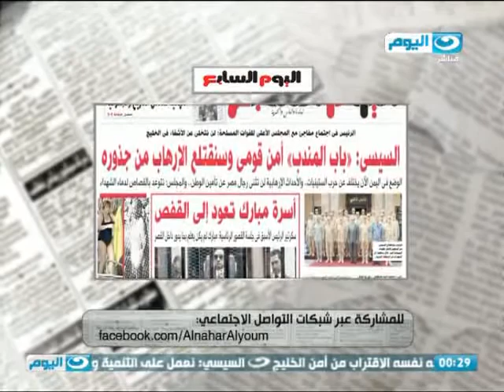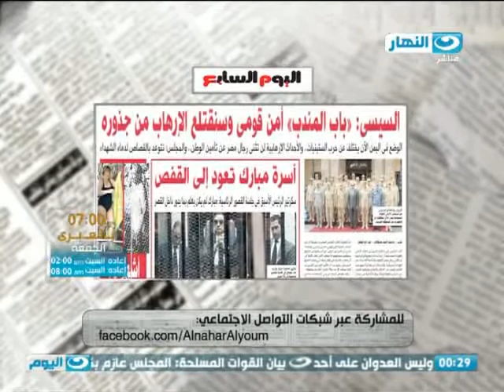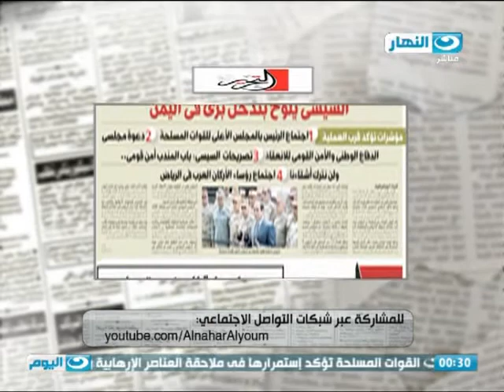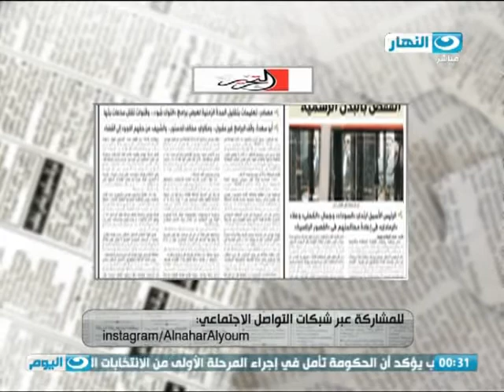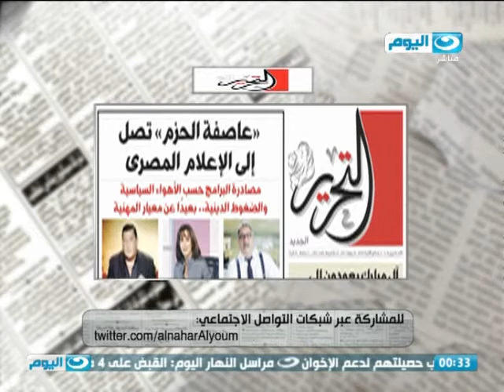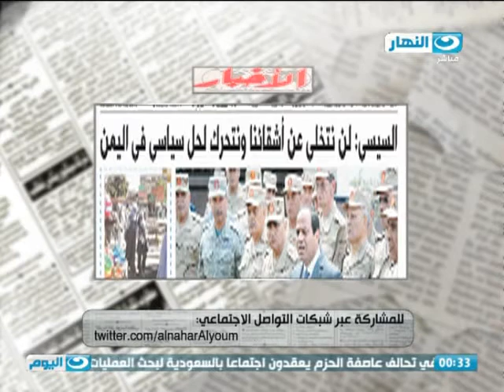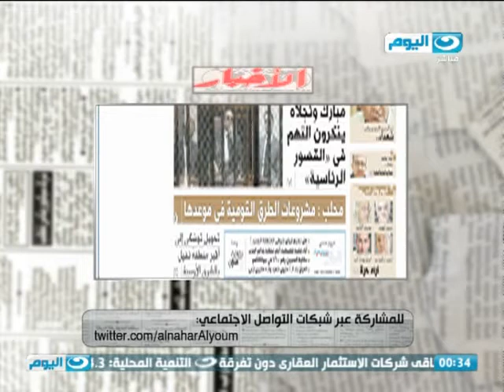الصحافة اليوم | ‫‏السيسي‬ :لن نتخلى عن اشقائنا وحقيقة الوضع فى سيناء وانصار بيت المقدس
الصحافة اليوم | ‫‏السيسي‬ : لا تنسو ان هذه الدول ساعدت مصر فى 3 يوليو ولن نتخلى عن اشقائنا وحقيقة الوضع فى سيناء